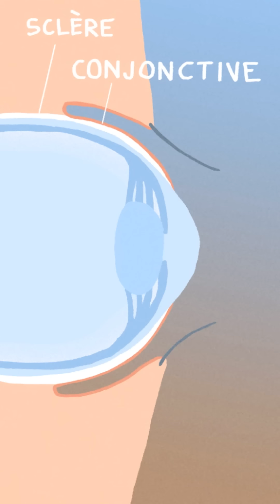LE TATOUAGE DU BLANC DE L’ŒIL